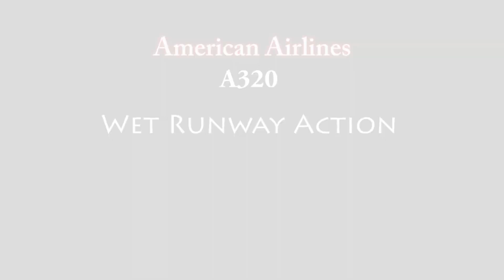American Airlines A320 wet runway departure out of St. Kitts (Fence Shot) !!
This is what you get in you poke your phone through the fence :) ! take note that this was taken with a Samsung note 4 cell phone.

St. Kitts Robert L. Bradshaw Int'l Airport  SKB/TKPK
American Airlines A320